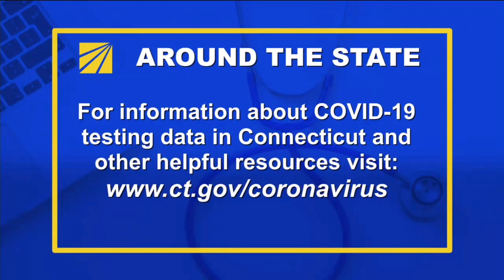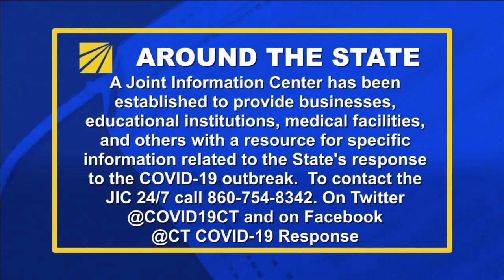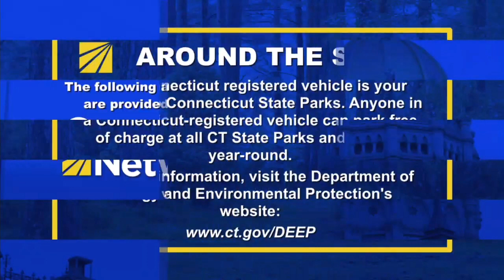CT Gov. Lamont & state officials give pre-holiday weekend COVID-19 update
Connecticut Governor Ned Lamont and state officials hold a coronavirus update briefing heading into the holiday weekend.

NEW HERE? –